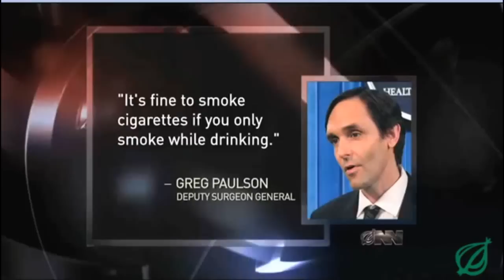NRC: No Technology to Find Cracks in Holtec Thin Nuclear Waste Canisters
The NRC plays Kick the Can (literally). The California Coastal Commission has approved a Southern California Edison (SCE) radioactive waste storage plan for the shut down nuclear plant at San Onofre although the plan relies on technology that does not yet exist!  (Same as Fukushima Daiichi triple plus meltdowns.)  At issue is the type of dry storage cask system that will be used to store the highly radioactive waste on site in an earthquake and tsunami zone and a corrosive seaside environment.

There are currently 50 canisters holding more radiation than was released at Chernobyl, with plans for 75 more holding even higher amounts. There is one canister holding Greater Than Class C (GTCC) waste and six more planned. GTCC remains extremely hazardous for more than 500 years

Original video here called NRC: No technology to find cracks in Holtec thin nuclear waste canisters

Donna Gilmore has done a FanTastic job working on these long term and short term nuclear waste topics.

Donna Gilmore, SanOnofreSafety.org, comments:

NRC Director Mark Lombard, admits these canisters can crack. However, he says the ability to detect cracks or the depth of cracks is 'not a 'now thing'", yet he approves Holtec and other thin canisters for 20 years. Only promises of future solutions one of these days.

The robotic he refers to is just a tool to put through the air vents of the outer cask, so they can access the surface of the canister. There is no inspection technology in existence that currently works with that robotic and any technology solution will be limited.

When these canisters are manufactured, the NRC requires a fluid dye to be put inside the canister, so they can see where the cracks might be. However, once the canisters are filled with nuclear waste, that is impossible to do. So they have designed a product that cannot be inspected or maintained.

Holtec canister vendor, Dr. Singh says even if you find the cracks you cannot repair them without introducing another corrosion factor. And you would be attempting to do this in the face of millions of curies of radiation being released from even a microscopic crack.

Go to SanOnofreSafety.org for more details and to learn what you can do to ensure any nuclear waste is stored in thick casks (10" or more) that don't crack rather than 1/2" to 5/8" thin Holtec canisters

The NRC refuses to raise their storage standards to require thick dry casks that can be inspected and maintained. Edison has the ability select a thick cask, but they refuse.

Reasons to buy thick nuclear waste dry storage casks and myths about nuclear waste storage, April 16, 2015

FOR Great information: go to SanOnofre.org.  Donna Gillmore has done a FanTastic job working on these topics.